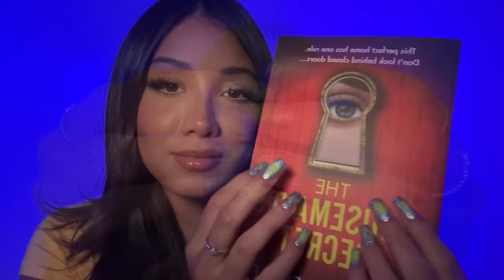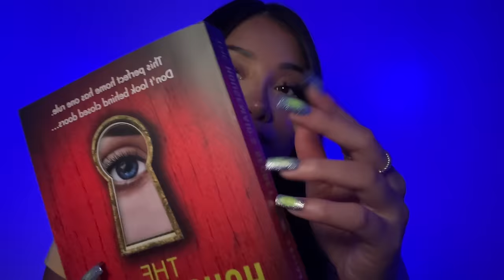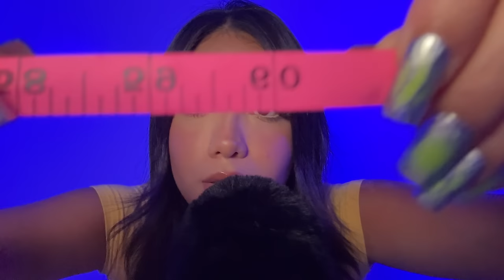50 ASMR TRIGGERS IN 50 MINUTES 🤯 (trigger assortment)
About SassySoundsASMR: I’m Selena and this is my asmr youtube channel, SassySounds ASMR! I’m not like a regular ASMRTIST I’m a cool ASMRTIST :) 💟 Creator of “BUGS”!!